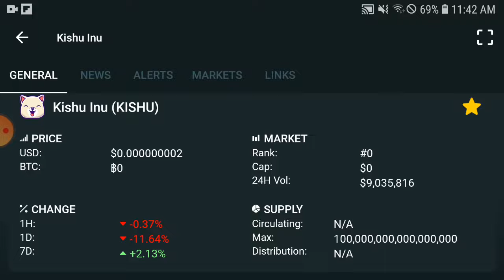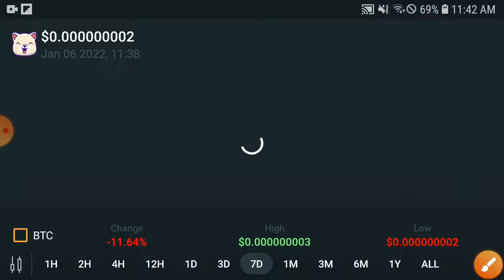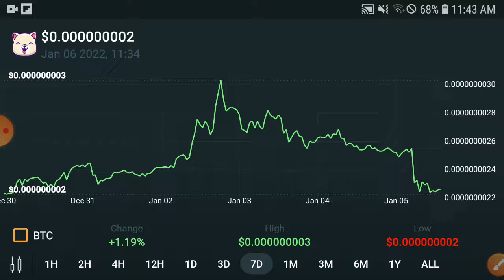Kishu Shocked Today! || Kishu Price Prediction & News Today! Kishu Today News